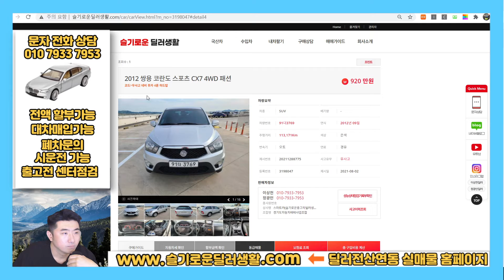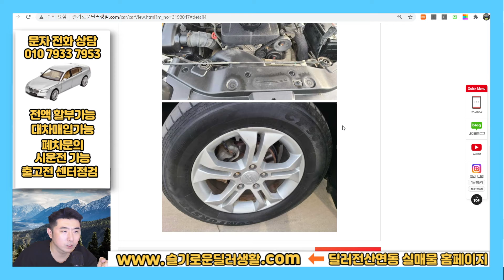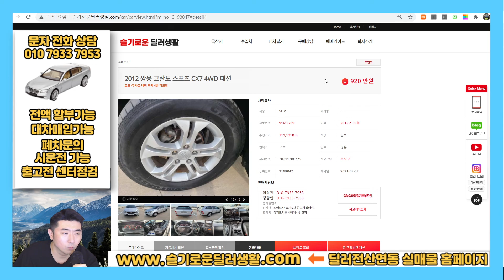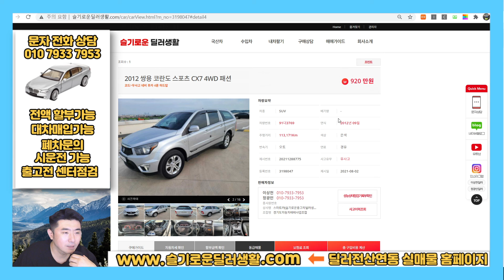(실매물인증) 920만원 코란도스포츠중고차 디젤 4WD CX7패션 (3769)